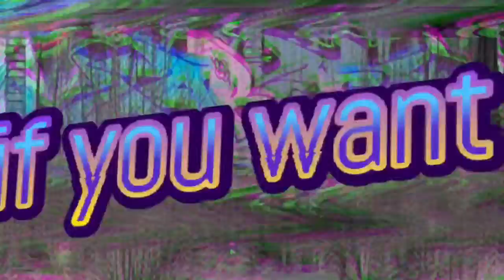Hungry Shark Evolution S11 E24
New episode! :)
Episode length: 0:37-3:48

Hunger Game #133: The Arabian Sea Adventure #26. Starring: Zombie Shark

Winter/season finale :)
Season 12 will be coming this spring :)

Call of Duty Black Ops 2 Theme by Trent Renzor and Jack Wall

*New recorded on iPhone X :)